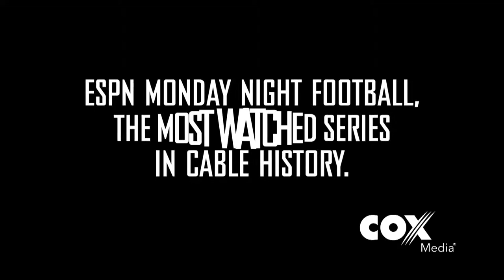Cox Media: Are You Ready? We Are.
We're looking forward to the 2013 Football Season. Fifty live NFL Games are scheduled on cable -- ESPN, NFL Network, Cox Sports Television and Cox Media.

Baton Rouge and Lafayette markets